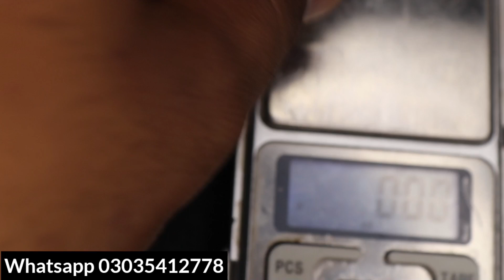Yellow Sapphire Stone Price,Gemstone Price,Pukhraj pathar ki qimat,African Pukhraj